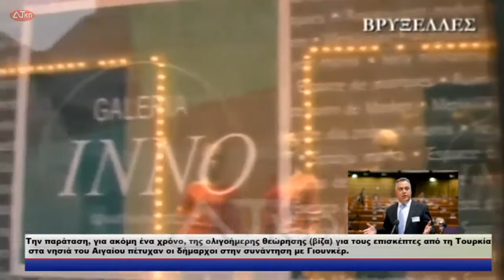Την παράταση, για ακόμη ένα χρόνο, της ολιγοήμερης θεώρησης βίζα για τους επισκέπτες από τη Τουρκία